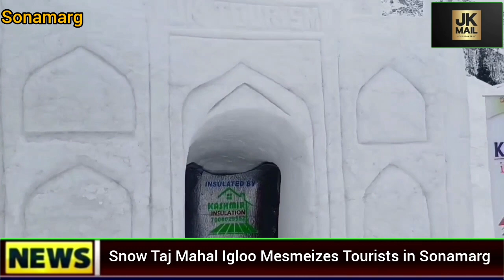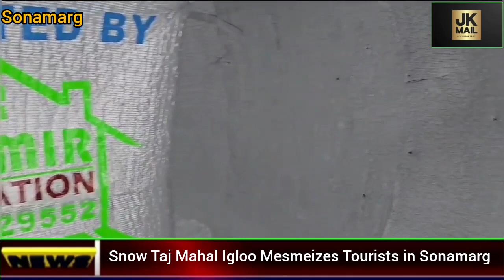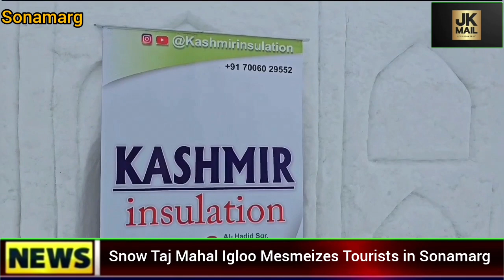Snow Taj Mahal Igloo Mesmeizes Tourists in Sonamarg!!!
Sonamarg: In a bid to boost tourism in Sonamarg, Kashmiri artists have unveiled a stunning Snow Shaped Taj Mahal Igloo. The inauguration ceremony, attended by Deputy Commissioner Shyambir, marks a significant milestone for the region's tourism sector. Crafted with collaboration from various authorities, including the Tourism Department and Sonamarg Development Authority, the igloo offers a unique experience for visitors, with artist Zubair Ahmad claiming it as the world's first where guests can sit inside. Deputy Commissioner Shyambir anticipates a positive impact on tourism, further solidifying Sonamarg's status as a premier destination in the region.

Share & Watch this Report!!